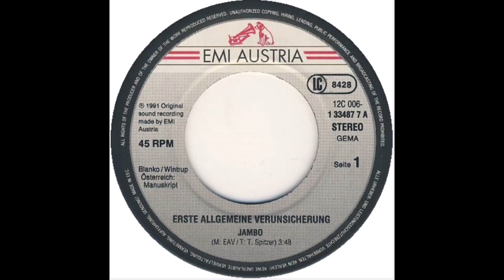Erste Allgemeine Verunsicherung - Jambo